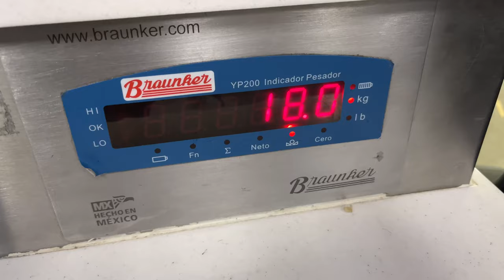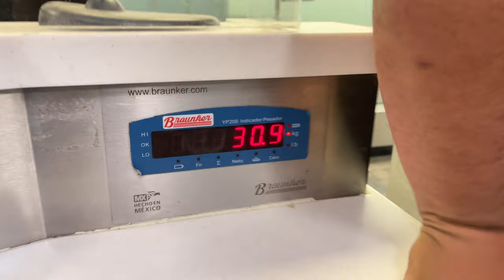ContraGolpe Vlog - Temporada #2 / Episodio #13 “Rincon Del Refugio, S.L.P, Mexico."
* C O N T R A G O L P E *

Primera Voz y Bajosexto: FROY ESPITIA.
Segunda Voz y Acordeón: AGUSTIN "SIGGI" MARISCAL.
Saxofón: EDUARDO "TWINKIE" AVILA.
Bajo: CARLOS AVILA.
Batería: EDGAR SANCHEZ.

Filmed By: ROBERT WOLCOTT.
Edited By: EDGAR SANCHEZ.